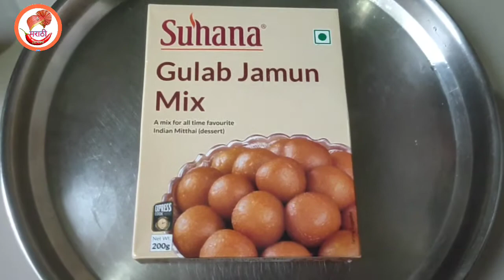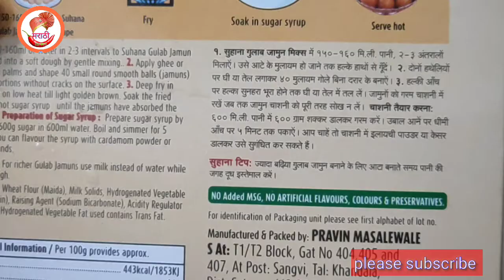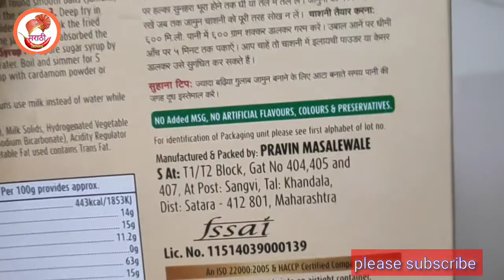हलवाई सारखे गुलाबजाम बनवा आता घरच्या घरी..how to make perfect gulabjamun.gulabjamun recipe..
या व्हिडिओ मध्ये perfect gulabjamun कसे बनवावे हे सांगितले आहे..रेडिमेड पॉकेट मधील गुलाबजाम बनवताना काही अडचण आल्यास हा व्हिडिओ पहा ...

bajaj gx 1 mixer

बिस्कीट पासून केक घरच्या घरी...